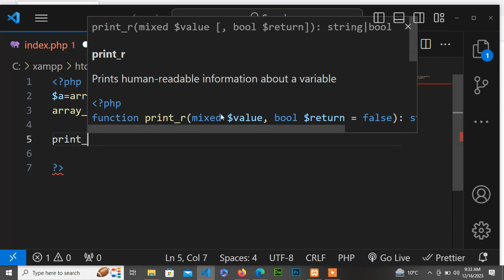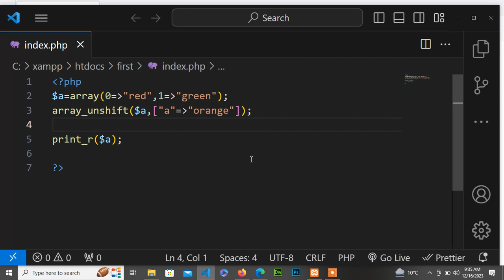PHP array_unshift() Function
In this php video, I explain about array_unshift() php function.